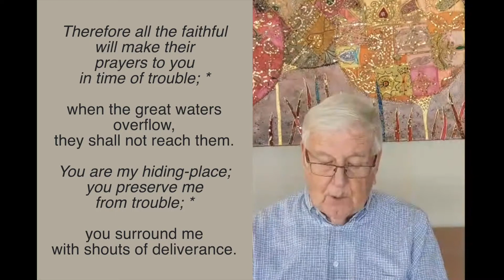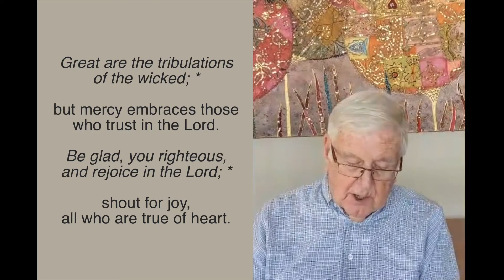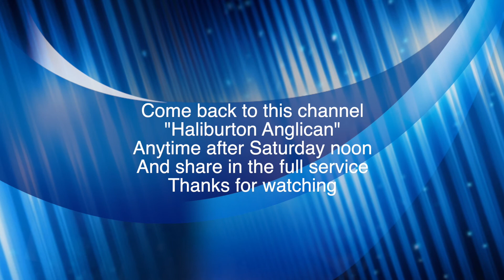Readings for Lent 4, March 27, 2022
The Anglican Parish of Haliburton presents the readings for the coming Sunday, the Fourth Sunday in Lent, March 27, 2022. As you hear the scriptures read may you be blessed.